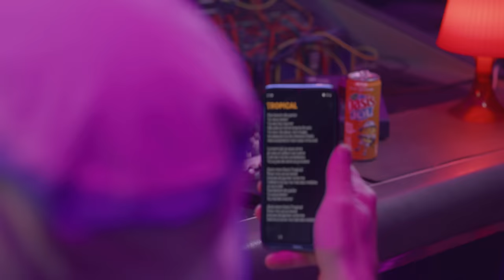JuL - Tropical // Clip officiel // 2023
Extrait du nouvel album "C'est quand qu'il s'éteint ? (Edition bonus) disponible. Inclus 5 titres bonus